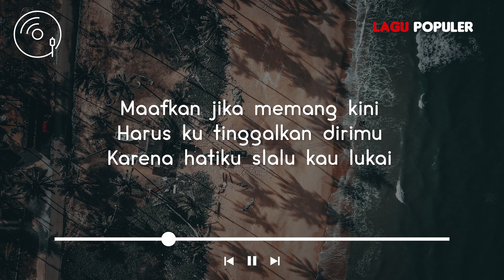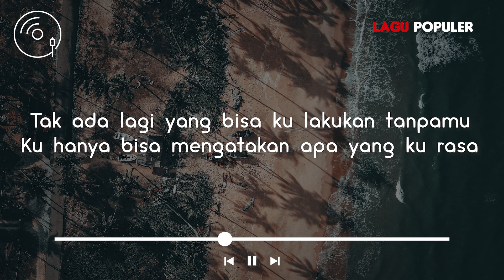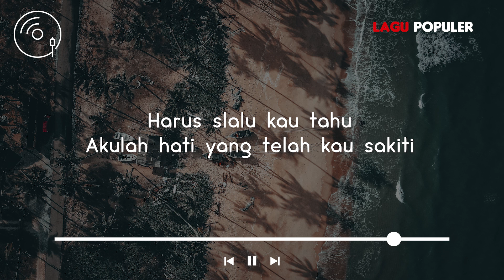Lyodra - Hati Yang Kau Sakiti (Lirik Lagu)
Request Lagu di Kolom Komentar ya Geng... Enjoyyy...

Lyodra - Hati yang Kau Sakiti - Rossa Cover
Lirik :
Jangan pernah katakan bahwa
Cintamu hanyalah untukku
Karena kini kau telah membaginya

Maafkan jika memang kini
Harus ku tinggalkan dirimu
Karena hatiku slalu kau lukai

Tak ada lagi yang bisa ku lakukan tanpamu
Ku hanya bisa mengatakan apa yang ku rasa

Ku menangis
Membayangkan
Betapa kejamnya dirimu atas diriku

Kau duakan cinta ini
Kau pergi bersamanya

Ku menangis
Melepaskan
Kepergian dirimu dari sisi hidupku
Harus slalu kau tahu
Akulah hati yang telah kau sakiti

We appreciate the work of Creators and Labels and others.
We do not intend to infringe the copyright of any artist or label.